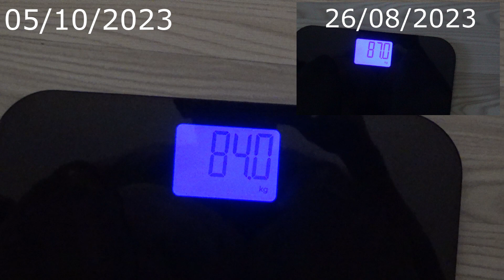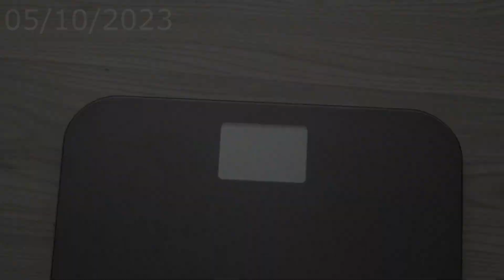VLOG# 18 PHYSIQUE UPDATE n°7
►Mon instagram : mikozer.lifestyle